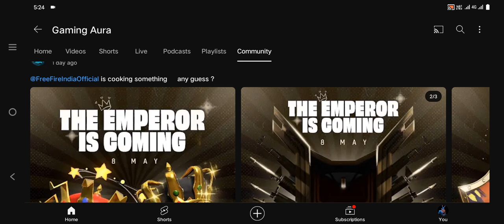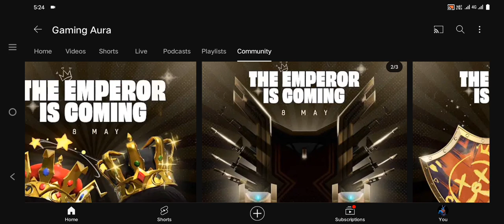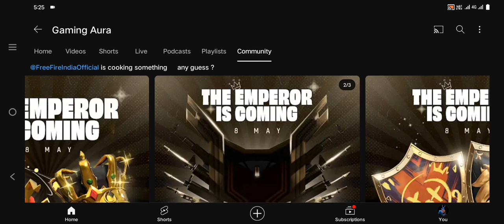kya free fire India aa Raha hai| free fire India release date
free fire
total gaming
desi gamers
free fire new event
ff
tonde gamer
free fire shorts
badge99
1 vs 4 clutch
teasing pro enemy
pro squad wiped in seconds
best free fire shorts
evo shotgun
evo gun gameplay
br mode gamplay
ranked br solo vs squad gameplay
solo vs squad king
m1887 clutch
one man army
shorts
free fire tips and tricks
impossible clutch
srikanta
badge99 shorts
free fire live
as gaming
shorts free fire
india
freefireindia
shotgun clutch
free fire india confirm date
shotgun
free fire sigma
garena freefire
raistar
best revenge
headshot king
dj vs chrono
free fire india download
música da factory do free fire
free fire india kab aayega
factory roof drop fist fight - para samsung
factory king
factory free fire
factory fight
factory challenge
as army
as gaming live
j2
a10
a20
a3
a30 free fire
a5
gaming aura
a6
a7
gw manish
short
viral
youtube shorts
gaming
ajju bhai free fire
ajju bhai
ob44
s6
free fire video
desert eagle gameplay
change
ffindia
awm gameplay
free fire india ko kaise download karen
free fire india download kaise kare
hit tamizha gaming
yt hack
nonstop gaming
classy ff
bin zaid
hariscar
freefire exposed
tamil
free fire india official news
free fire indian download link
download free fire indai
free fire india download kare
duplicate free fire india game
free fire copy game
india free fire kaise download karna hai
free fire india map
free fire india a gaya
free fire india abhi tak kyon nahin aaya
aura gaming
dhanu dino
raistar face reveal
comedy videos
fun videos
trending facts
ajjubbhaibface reve
gyan gaming
gyan gaming accident
dhanu dino face reve
super flop projects of free fire
gw manish shorts
short video
hindi
lazy assassin
complete
zombie hunt event
zombie mode token
dungeon ascent
free fire zombie hunt
free fire zombie mode tricks
zombie mode trick
zombie hunt free fire
best character combination
character combination
free fire trick
zombie mode
zombie hunt
zombie mode tips and tricks
level
stage
ff zombie mode tips and tricks
zombie mode free fire
free fire zombie mode
zombie mode tricks
ff max
free fire max kab ban hoga
free fire max ban by governement
free fire max ban today
free fire max ban news
free fire ban update today
free fire ban news today
free fire ban in indonesia
free fire india banned
free fire max ban ho gaya kya
free fire max ban video